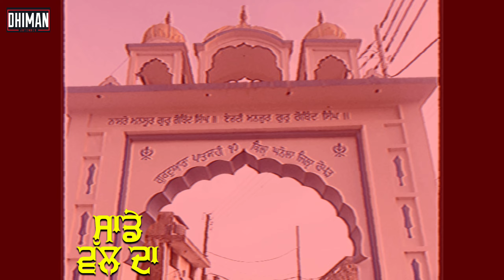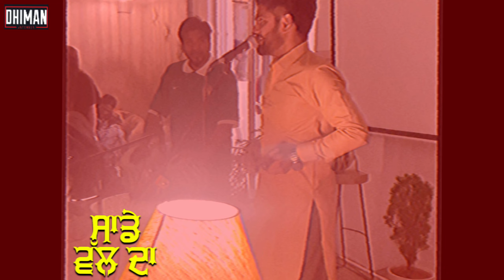Sadde Wall Da (Official Video) | Jatinder Dhiman | Beat Injector | New Punjabi Song 2024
Jatinder Dhiman Presents his new punjabi song "Sadde Wall Da".

Listen to Sadde Wall Da on all audio streaming platforms :-

Song - Sadde Wall Da
Singer/Lyrics- Jatinder Dhiman
Poster/Video- poster singh
Chorus- Jeet B, L B, Karamveer
Special Thanks- Jeet Barsalpuri
Producer- Jatinder dhiman